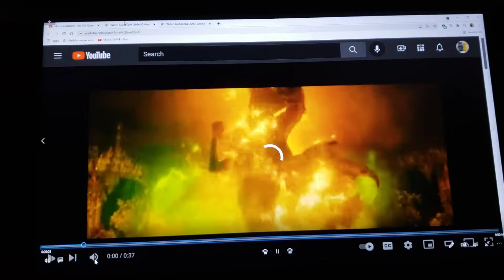Tweety Bites Queen Narissa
here's my 4th queen narissa video
requested by alaina kane
in honor of the 25th anniversary of space jam

clips/years/companies
enchanted (@2007 disney)
space jam (@1996 Warner bros)